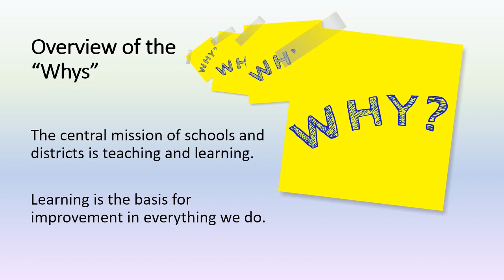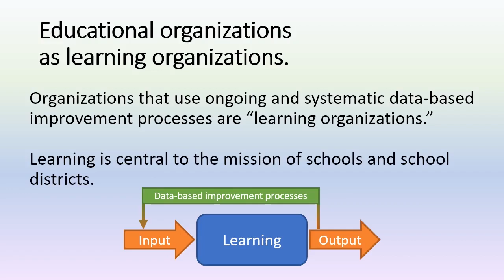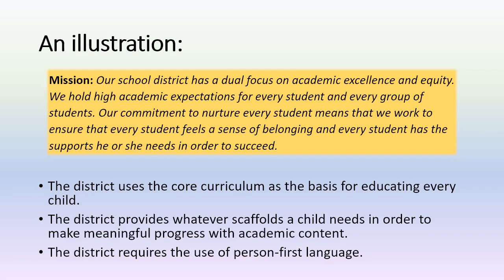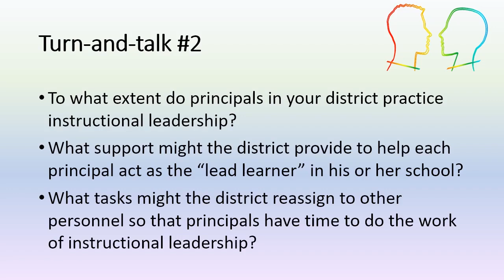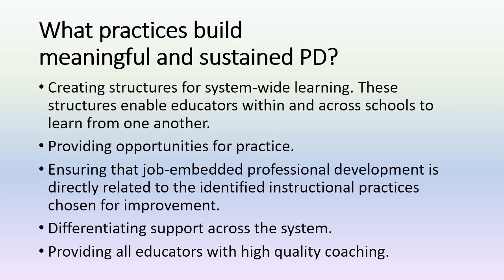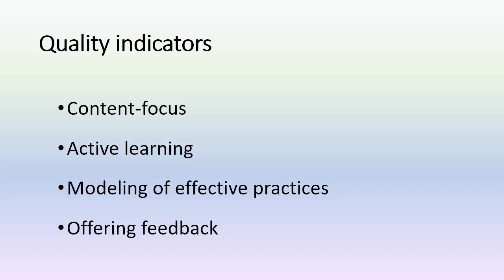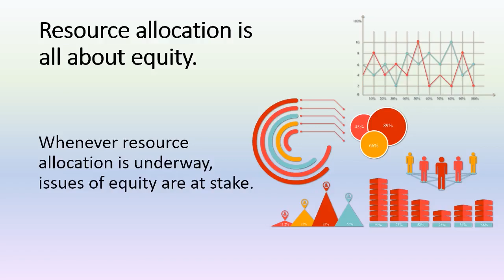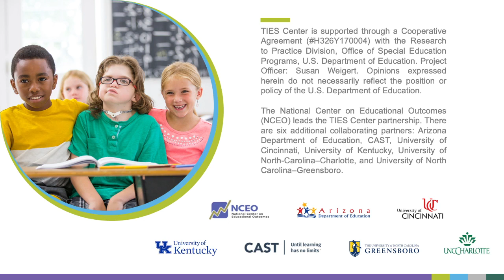Prioritizing Teaching and Learning with captions and audio description